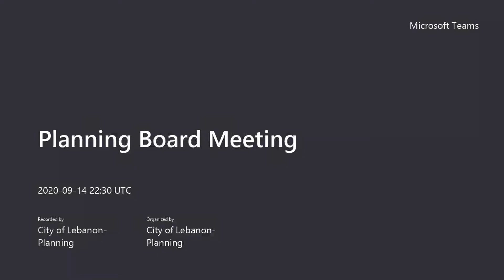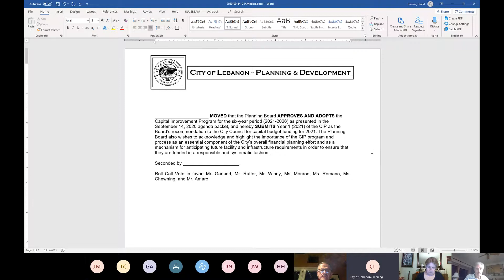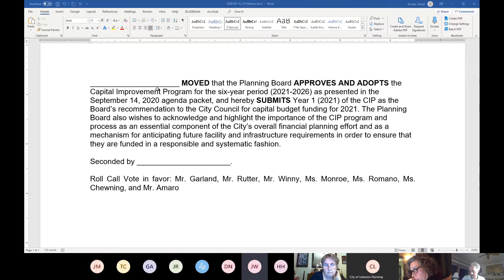Lebanon Planning Board, September 14, 2020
Watch the September 14, 2020 Lebanon Planning Board meeting. For more information about city meetings, please

For information about how the City of Lebanon is managing meetings during the COVID-19 Pandemic, please

For information about the City of Lebanon response to COVID-19, please